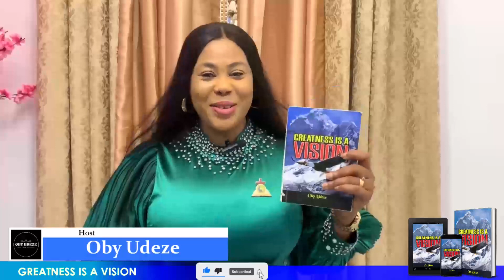UNDERSTANDING JESUS' GREATNESS - Oby Udeze